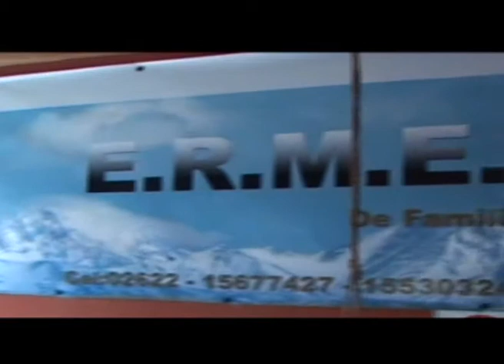Hecho en Mendoza - E.R.M.E.S - NUEZ